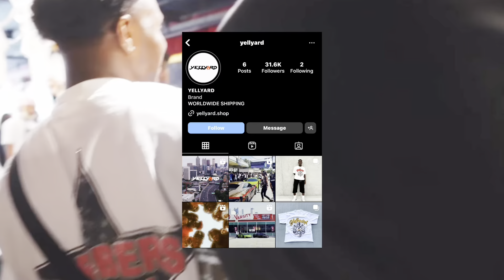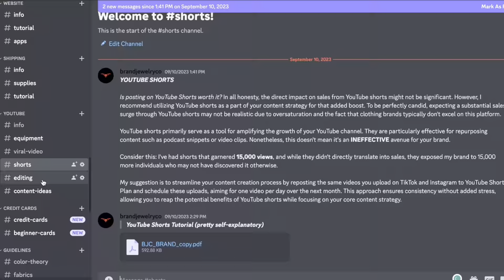how quan made $100,000 in 1 hour